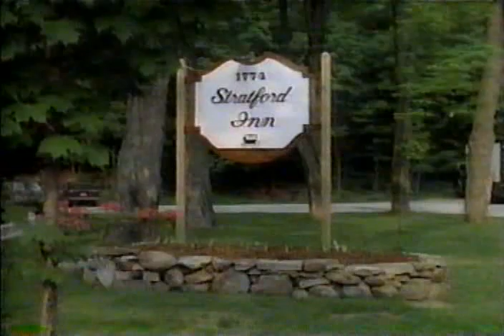Newhart 7x16 The Little Match Girl